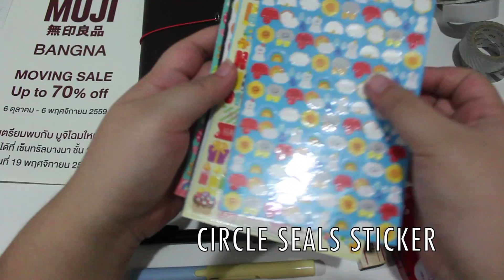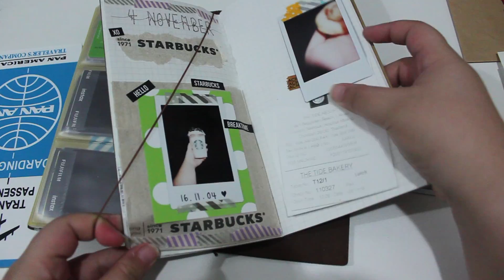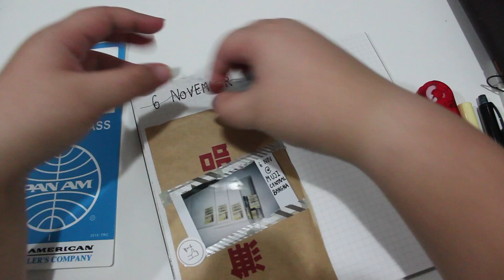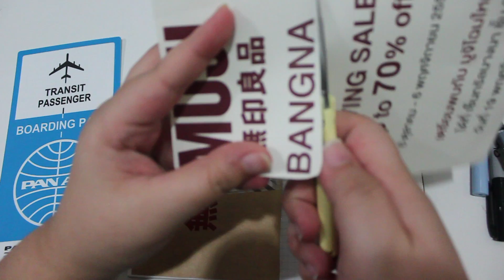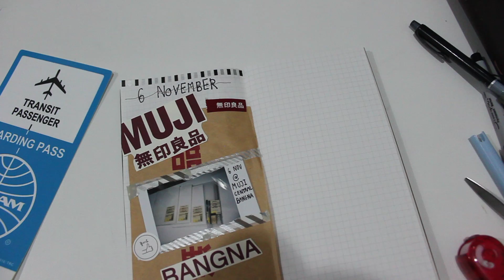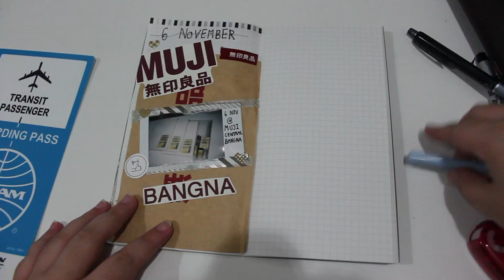MIDORI TRAVELER'S NOTEBOOK ep.1: MUJI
This clip I want to show how I decorate my Traveler's Notebook from Midori.

✿ABOUT ME✿
สวัสดีค่ะทุกคน ชื่อไอซ์นะคะ สำหรับชาแนลนี้ไอซ์ก็ทำขึ้นมาเพื่อนรีวิวเครื่องเขียนน่ารักๆ และอาจมี study tips ในบางคลิปด้วยนะคะ ยังไงก็ฝากติดตามกันด้วยนะ มีอะไรสงสัยหรืออยากสอบถาม สามารถถามที่ใต้คลิปนี้ได้เลยค่า ^^
☆ ของที่รีวิวทุกชิ้นไอซ์จ่ายเงินเพื่อซื้อมาเองนะคะ ถ้าชิ้นไหนได้รับการสนับสนุนมาจะบอกไว้ใต้คลิปนะคะ☆

Hello there! I'm Ice. I'm come from Bangkok, Thailand. I do this channel because I want to challenge myself by upload fun and creative video from my Traveler's Notebook, Hobonichi and planner, and I also upload my fun trips in the future!
☆ ☆ ☆ All items have been purchased by my own money. Any items sent for review will be clearly noted here or in the video.☆ ☆ ☆